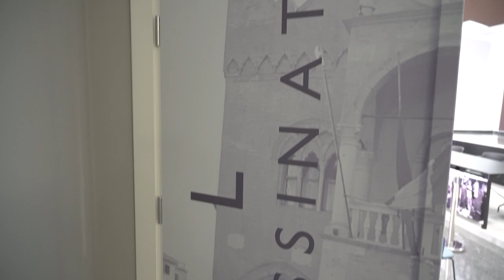Sala comunale intitolata ad Aldo Missinato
La ex sala rossa del Comune è ora intitolata a Aldo Missinato, il "fotografo dei pordenonesi". Il fotoreporter è stato precursore del giornalismo d'immagine e con i suoi scatti ha immortalato la cronaca, gli eventi di Pordenone e del suo territorio.